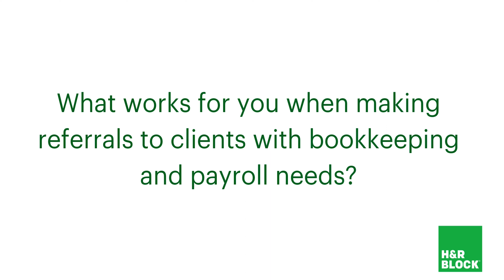Supporting Small Business Services - Bookkeeping and Payroll